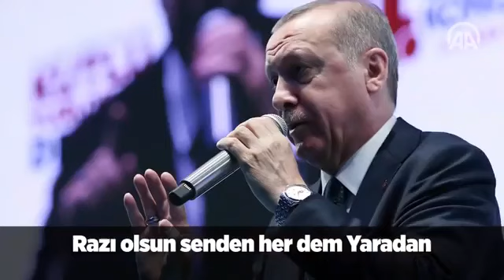Maher Zain i kendon Erdoganit. Koha e korrjes së fitores është tani. Titra Shqip